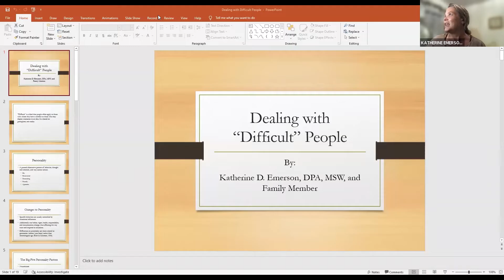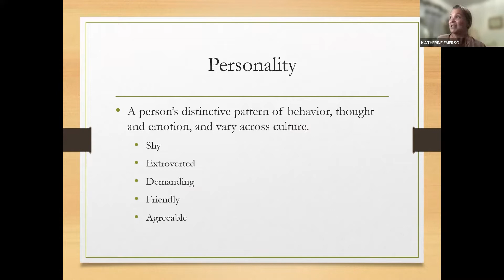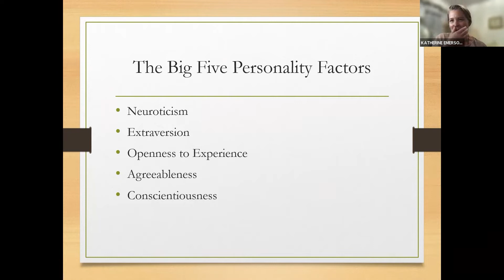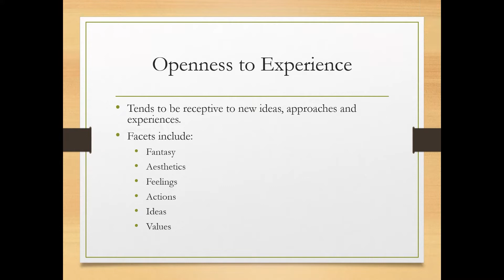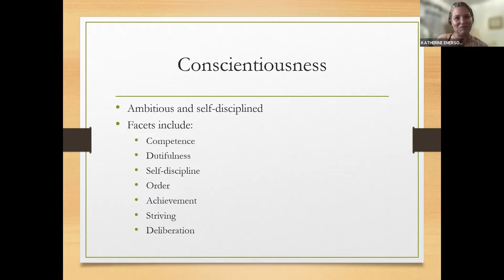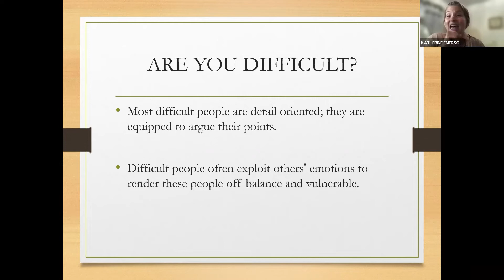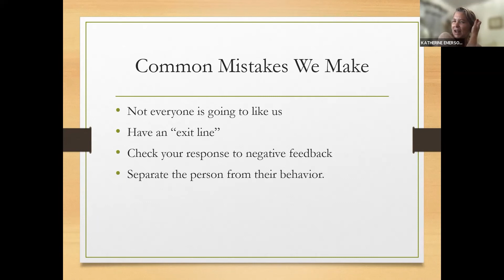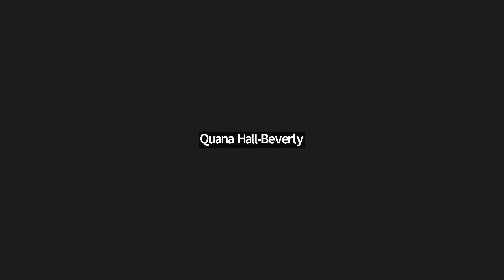WAOU Virtual Café: Relationships and Family Conflict Resolution with Kate Emerson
Key speaking points below.

The pre-holiday season can be stressful for all of us. Stress can lead to anger and anger to conflict, and its escalation can leave us with deep scars. In this Virtual Café, we want to discuss navigating the tension and disconnection in family relationships. Conflict resolution skills can come in handy anytime you're dealing with trauma or abuse and these skills can help us to settle our relationship and bring understanding to our families.

Key points:

02:04 Dealing with difficult people.
08:02 Changes to personality
11:08 Big 5 personality factors
23:50 Types of difficult people
33:40 Common mistakes we make
37:40 Discussion

About our guest: Katherine has a decade of experience working in Family Violence and Sexual Assault with Trauma Informed Care and Practice. She earned her Doctorate in Public Administration from the University of La Verne (2012), a Master of Science in Social Work from Columbia University in the City of New York (1997), and a Bachelor of Arts in Social Work from California State University, Los Angeles (1994). As a social work practitioner in the field for over 25 years, she has successfully worked with diverse populations. In addition to her work as a social worker, Kate has over 20 years in higher education, teaching social work courses at three California State Universities and, most recently at Fordham University Graduate School of Social Work. Passionate about women's issues, Kate is on the Board of Directors of East Los Angeles Women's Center, serving as Vice Chair.